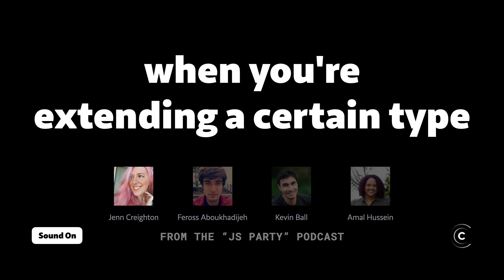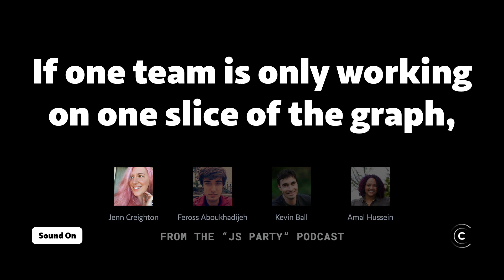Curious what Apollo Federation is all about?